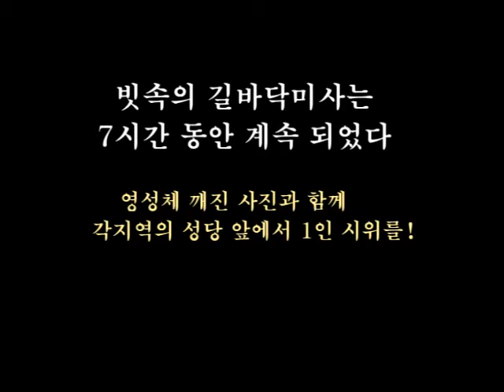비 떨어지는 길바닥에서...